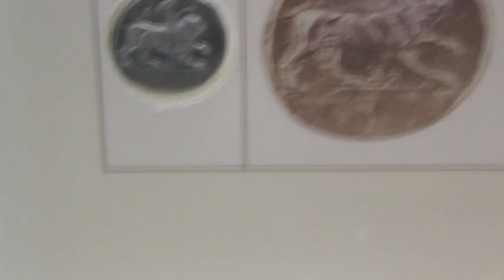WIHL Blog 30 - Mycenae, Nafplion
Mycenae: Saw the Lion Gate, the face of Agamemnon, and down to a cistern/spring type thing. Had some wonderful food for lunch, and visited the Beehive Tomb! We then ventured to the town of Nafplio, where we visited the Palamidi Castle. Amazing